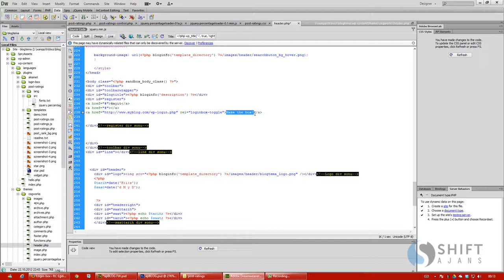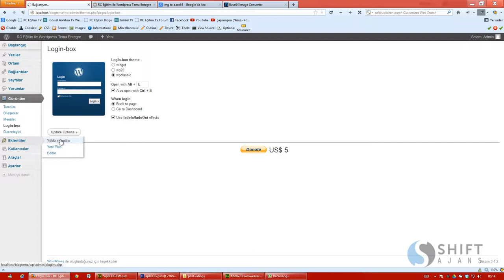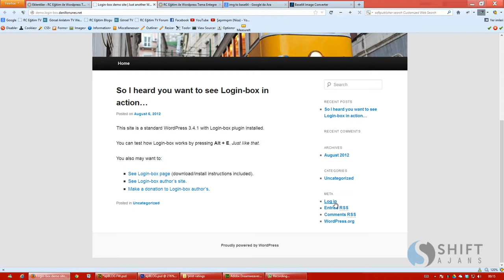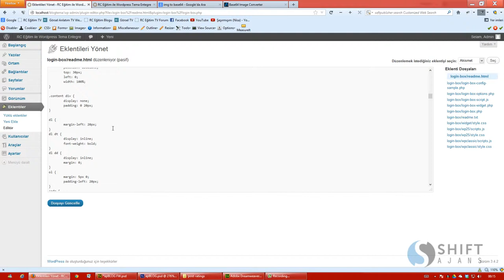55 Login Box eklentisinin Düzenlenmesi1